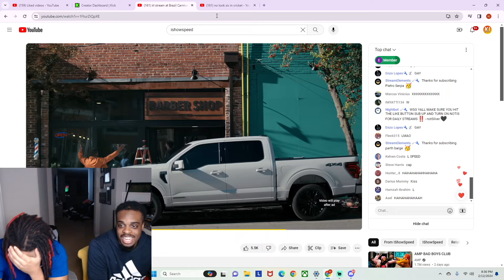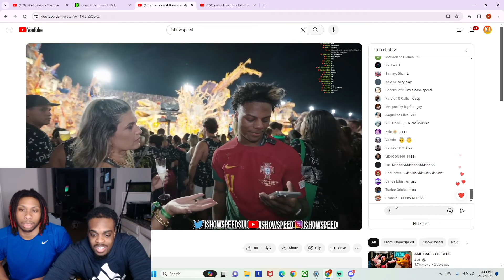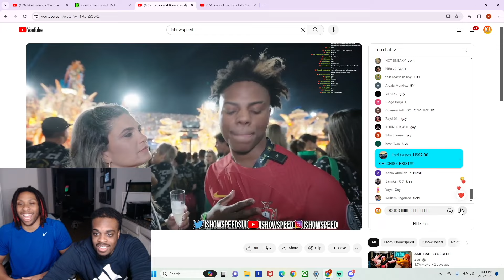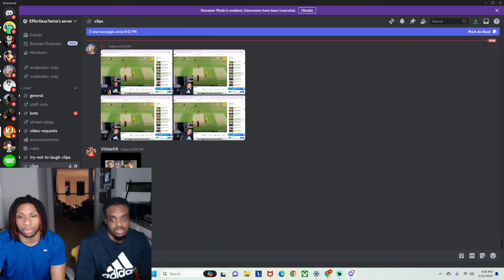IShowSpeed Rizz Up Girls At Brazil Carnival!